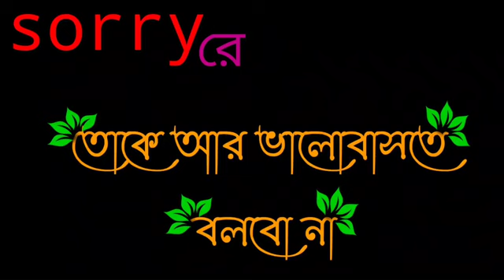sorryরে তোকে আর ভালোবাসতে বলবো না